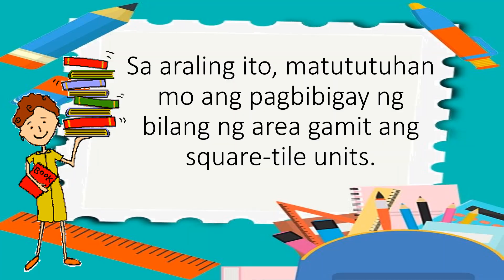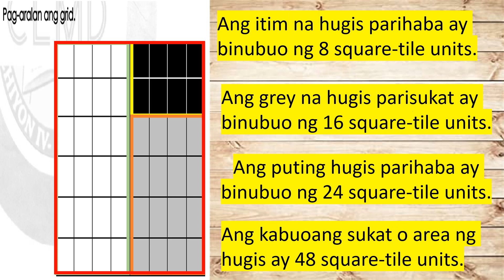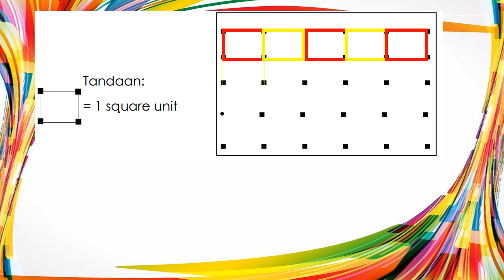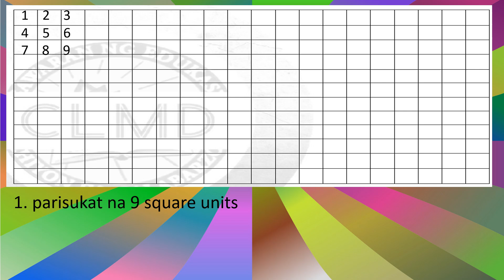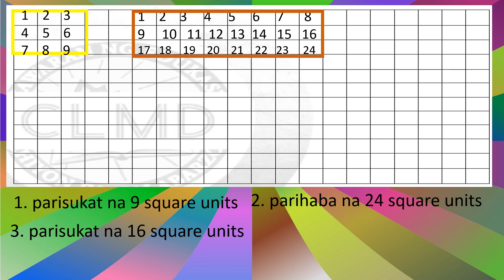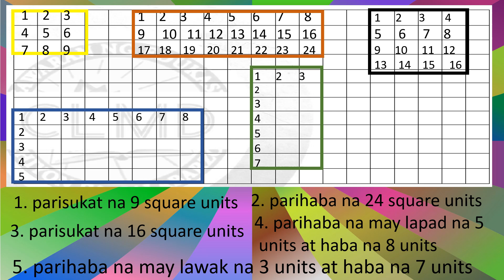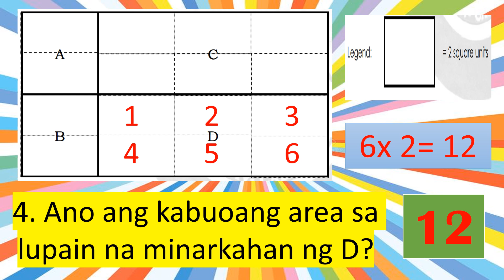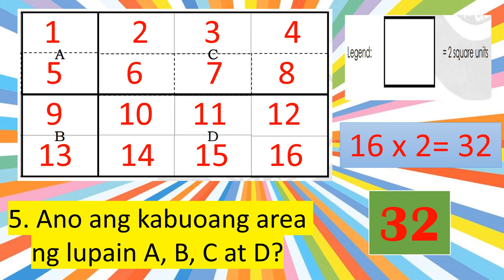MATH 2 WEEK 7 QUARTER 4 Pagkuha ng Area Gamit ang Square-tile Units MODULE 4 MELC BASED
Bilang at Paglutas ng Suliranin Kaugnay ng Pagkuha ng Area Gamit ang Square-tile Units
GRADE 2
MATH 2
WEEK 7
QUARTER 4
MODULE 4